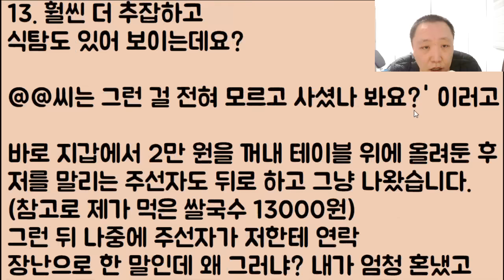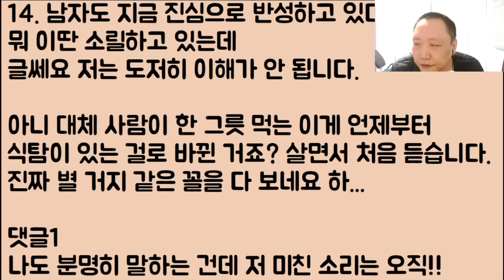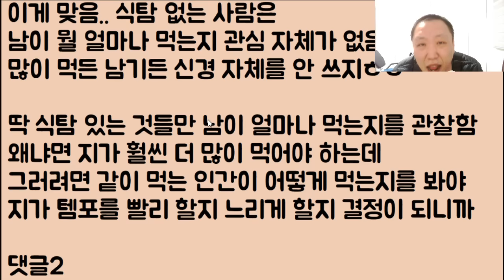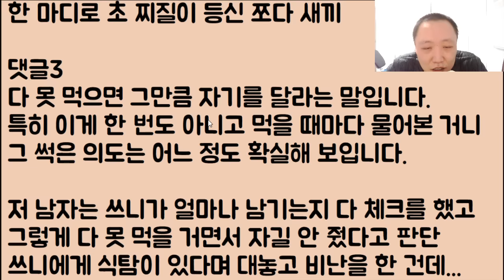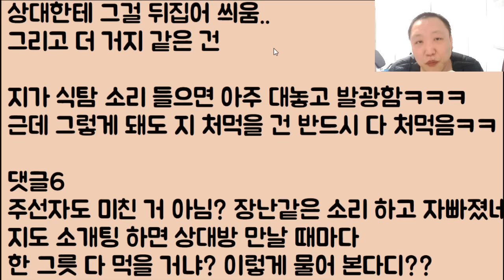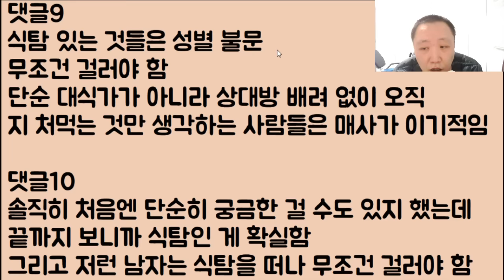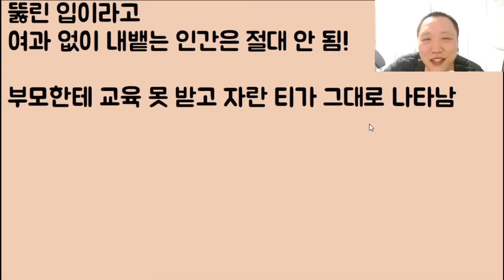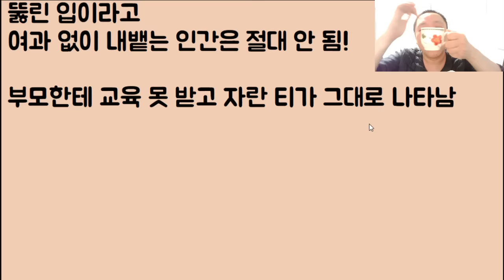[주차장 왕자🤣🤣] 소개팅 첫 만남부터 내 음식 뺏어 처먹을 생각에 정신과 눈깔이 확 돌아버린 음침한 놈ㅋㅋㅋ 꺼져!! 퉤~